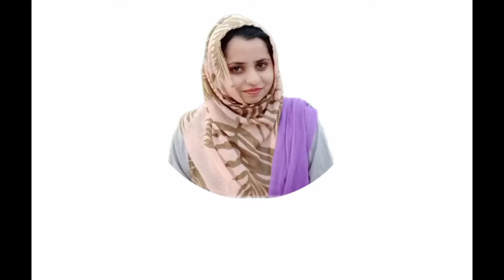How To Paint A Sunset Painting / Easy Drawing For Beginners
In this video you will get to learn step by step method for drawing with soft pastels.

How to paint a sunset painting.
Easy and simple painting ideas.
Easy soft pastel drawing for beginners.
Easy drawing ideas
Easy seascape painting for beginners
Easy art ideas
Soft pastel landscape painting
Easy drawings for beginners
Soft pastel landscape tutorial for beginners
Soft pastel drawing video
Landscape painting tutorial
Power line at sunset painting
Sunset painting
Easy art ideas
How to paint a landscape
Simple and easy painting

Materials used:

1.Pastel Paper
2.Soft Pastels
3. Charcoal Pencil
4. Paper Tape
5. Fixative Spray